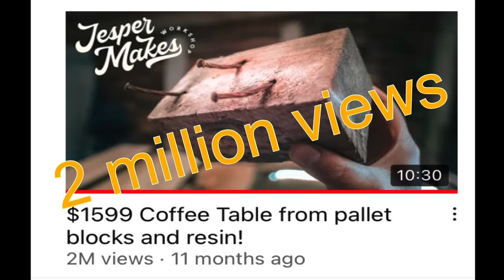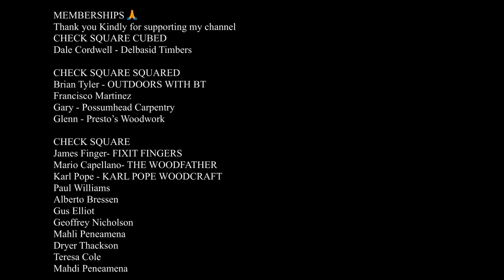Making Money with Pallets and Basic Tools. My most sellable item?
I want to show you which product I make and sell the most. And! I am going to do it with basic power tools.

Memberships 🙏 Thank you Kindly for supporting my channel

CHECK SQUARE CUBED
Dale Cordwell - Delbasid Timbers

CHECK SQUARE SQUARED
Brian Tyler - OUTDOORS WITH BT
Francisco Martinez
Gary - Possumhead Carpentry
Glenn - Presto’s Woodwork

CHECK SQUARE
James Finger- FIXIT FINGERS
Mario Capellano- THE WOODFATHER
Karl Pope - KARL POPE WOODCRAFT
Paul Williams
Alberto Bressen
Gus Elliot

Instagram - Mark Dainer (@dainermade) • Instagram photos and videos

Power Tools
Bosch Bench Drill press
DEWALT 1800W 330MM THICKNESSER DW735XE – USA
Dewalt Router Trimmer – Australia USA
Dewalt Orbital sander – USA
Dewalt Drill driver and Impact driver –USA
Bosch Sliding Glide Miter Saw – USA

10 inch dewalt blade – Australia
Irwin clamps – Australia
Stanley 12 inch Square – Australia USA
Toggle Clamps -Australia USA (same size, different brand)
Bow Products Push Pro – (push stick) Australia USA
Bow Products Guide Pro – Feather board - Australia

Titebond III Ultimate Wood Glue - 3.785ltr - Australia USA